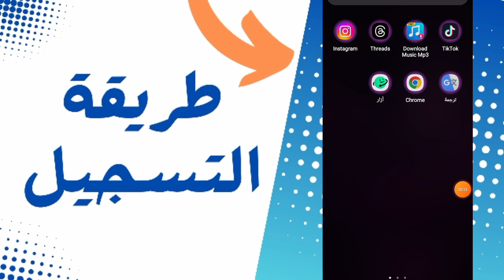خطوات مبسطة للتسجيل في الدعم الاجتماعي المباشر 2024 من الهاتف | ASD.MA